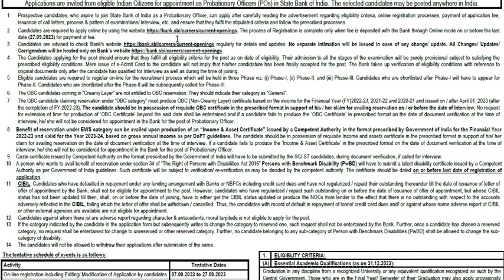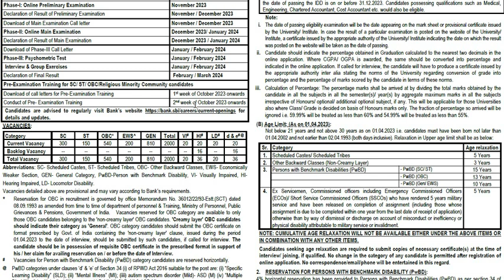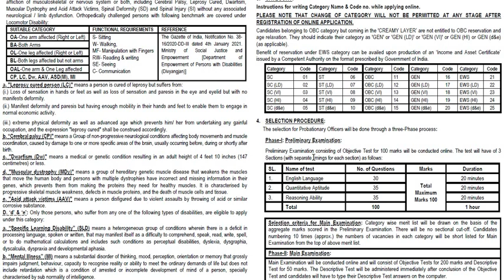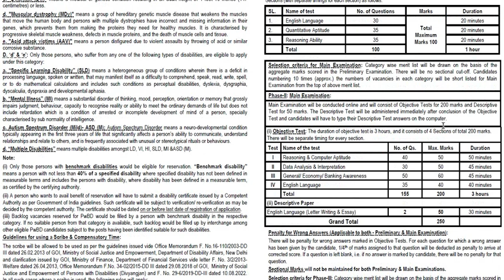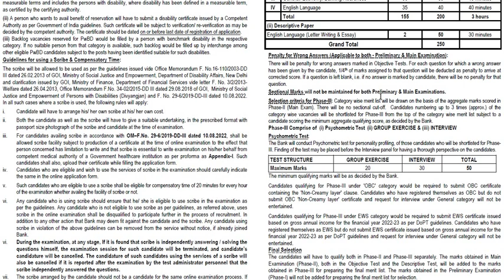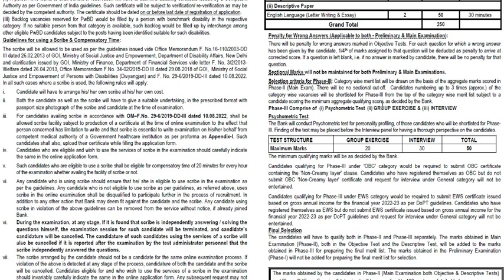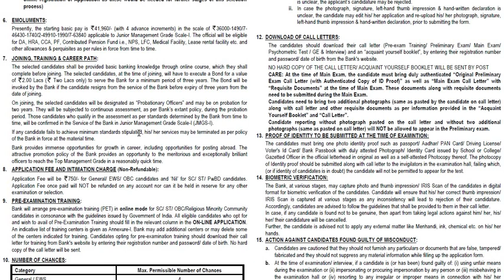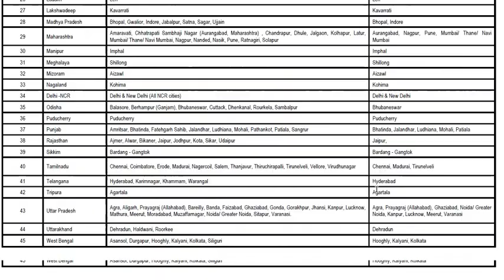SBI ನಲ್ಲಿ 2,000 PROBATIONARY OFFICERS ಹುದ್ದೆಗಗಳಿಗೆ ನೇಮಕಾತಿ | Qualification : Any Degree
Classic Education
Dharwad